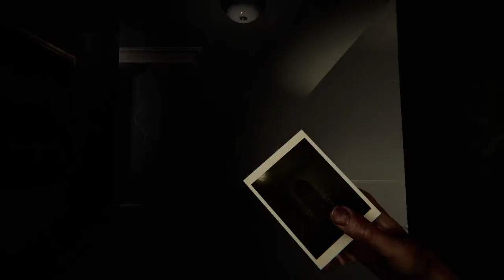SUPER SCARY GAME (MADISON) PS5 HARD MODE